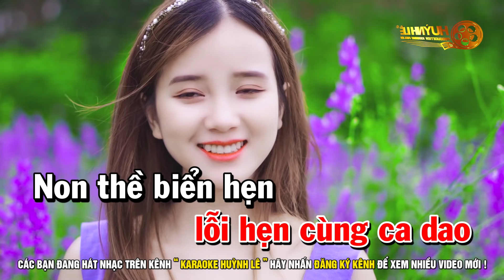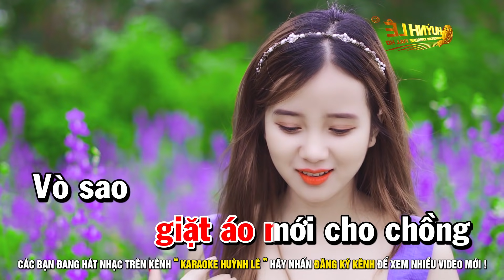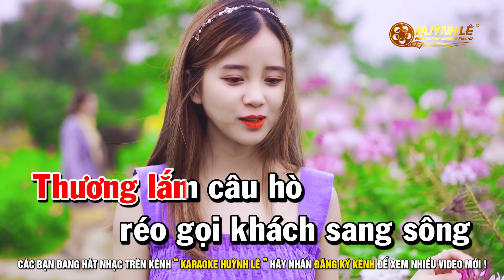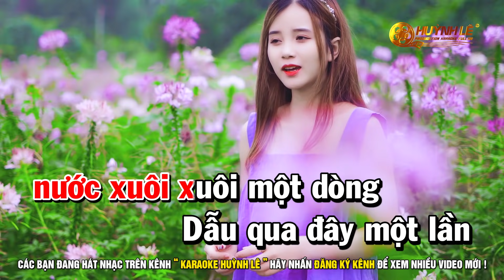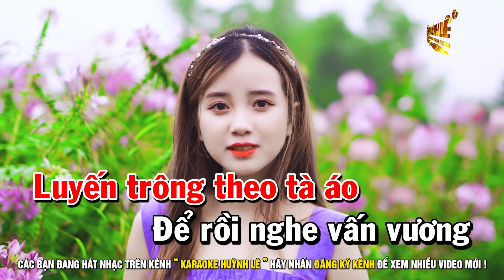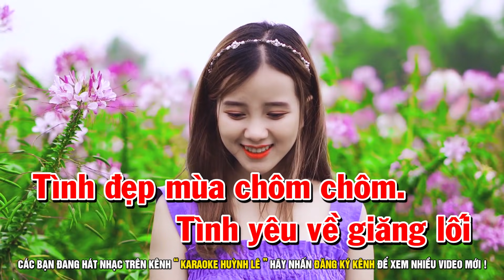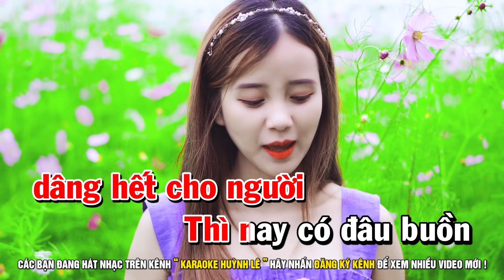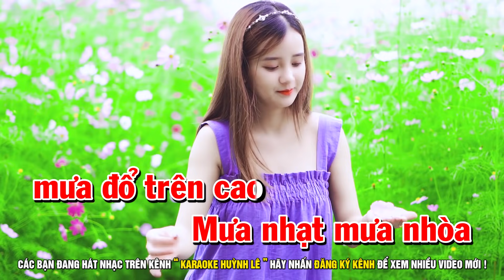Karaoke Liên Khúc Trữ Tình Dễ Hát Tone Nữ || Lỗi Hẹn Cùng Ca Dao - Chiếc Áo Bà Ba